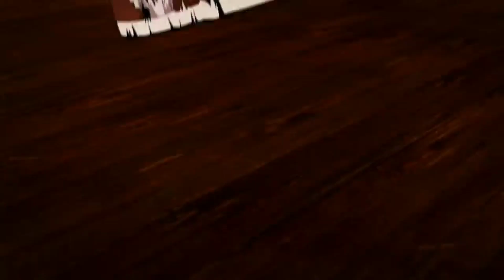What If Kokushibo Never Become A Demon [Hindi] Sun Hashira Muichiro | Demon Slayer Season 4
This Video Will Answer Other Questions As:

kokushibo past
kokushibo entry
kokushibo sword
Kokushibo explained
kokushibo blood demon art
What if Kokushibo Never Become demon
demon slayer s3
demon slayer kokushibo
kokushibo vs demon slayer
demon slayer manga
kokushibo demon slayer game
kokushibo vs sanemi
kokushibo demon slayer scene
What if Kokushibo